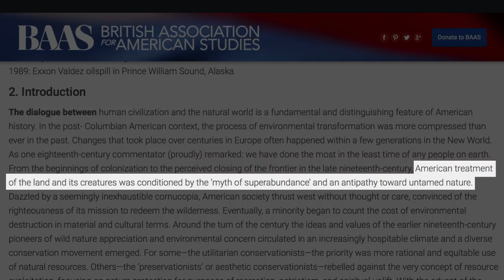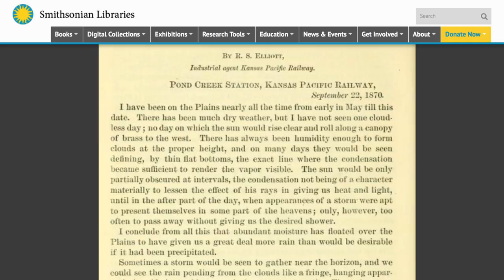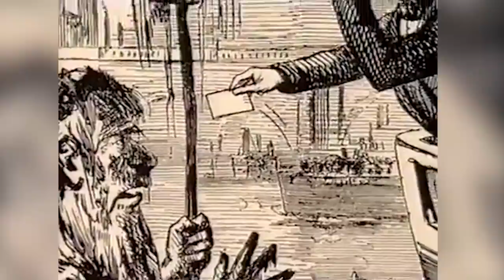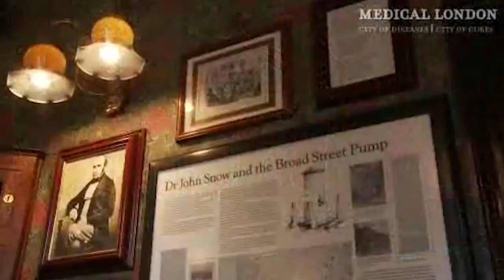False Facts That Actually Changed The World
We are currently living in a world filled with misinformation, rumors, gossip, conspiracy theories, and fake news. These days, we have to be extra diligent in checking the sources of where a story or fact comes from.

However, what if we told you that the present day isn't the only period of time where false facts have actually existed. Yes, we have the technology to amplify false facts today, but, in the past, there have been theories and even scientific discoveries that have turned out to be false and changed the world.

Let's take a look at the false facts that actually changed the world.

To infinity and beyond | 0:00
Just plain stupid | 1:21
Smell ya later | 2:16
Full of phlegm | 3:25
The North Pole shortcut | 4:19